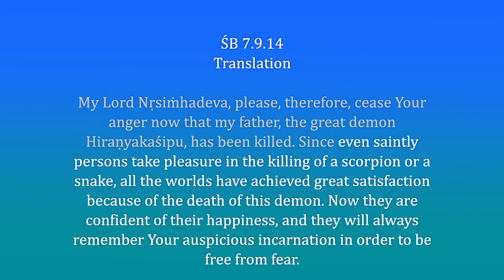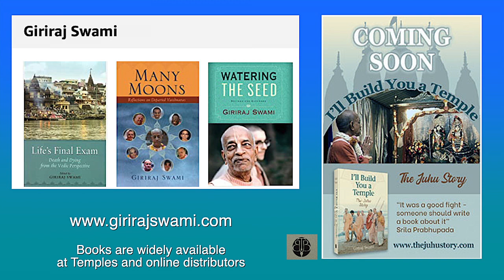End of life care and bhakti wisdom - The Monk's Podcast 91 with Giriraj Maharaja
Summary 1:35:36
Giriraj Swami was born Glenn Phillip Teton, the only son of a respected Chicago lawyer who was later appointed judge. In March of 1969, while studying at Brandeis University in Boston, he met His Divine Grace A. C. Bhaktivedanta Swami Prabhupada, the founder-acarya of the International Society for Krishna Consciousness (ISKCON), from whom, he felt, he learned more in one brief exchange than he had learned in his many years of academic education. After graduating from Brandeis cum laude, he accepted formal initiation from Srila Prabhupada and received the spiritual name Giriraj das. Giriraj quickly became a leading member of the Boston center and was soon given the opportunity to go to India with Srila Prabhupada and helped establish his mission there.